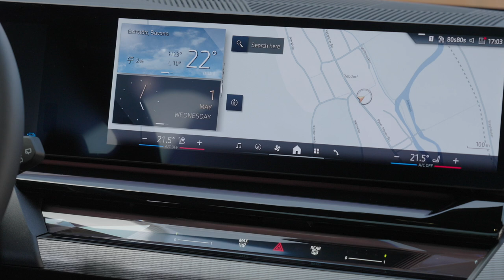Đánh Giá BMW 530e Touring 2025: Ngoại Thất và Nội Thất, động cơ.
BMW 530e Touring 2025 mang đến một diện mạo hiện đại và sang trọng. Thiết kế ngoại thất được cập nhật với những đường nét sắc sảo và tinh tế hơn, tạo nên một sự kết hợp hoàn hảo giữa thể thao và sang trọng.